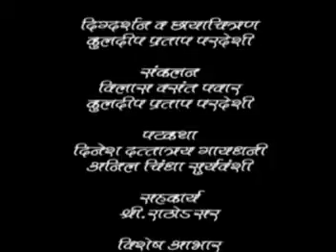manmad banjara festiwal